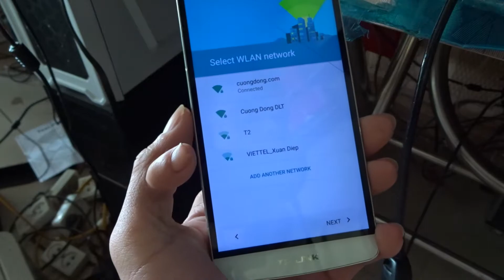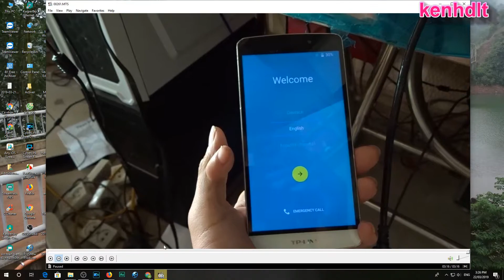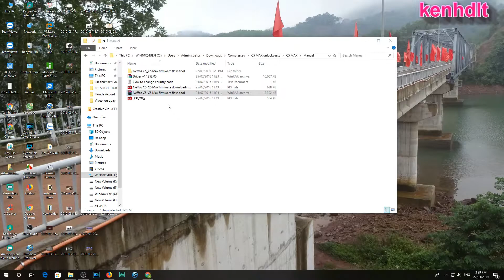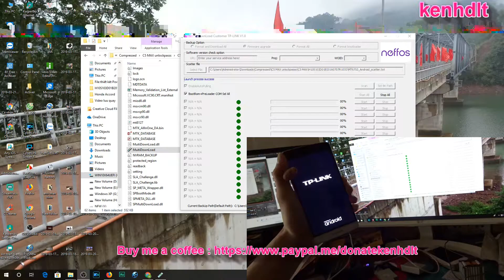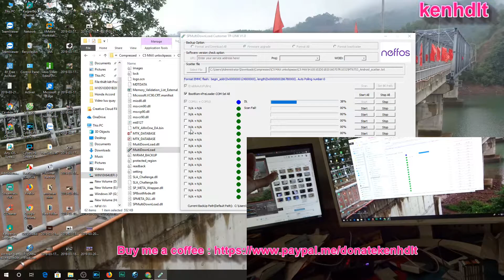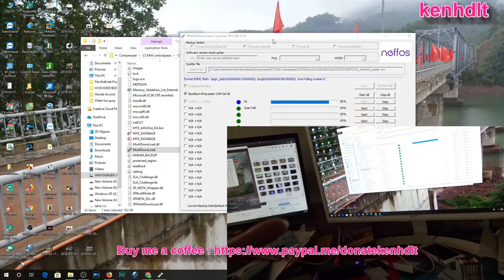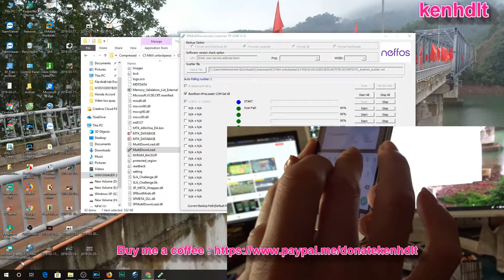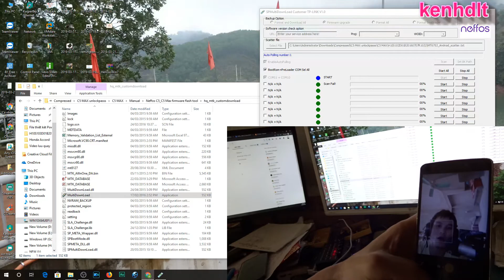How to fix verify a Gmail account TP 702A Unlock Account google verify 2019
Tải link File phần mềm ROM Đang cập nhật nhé
Bản rom này các bạn sẽ phải có phí nhé!

Dịch vụ mở khóa tài khoản Google Account
How to verify a Gmail account